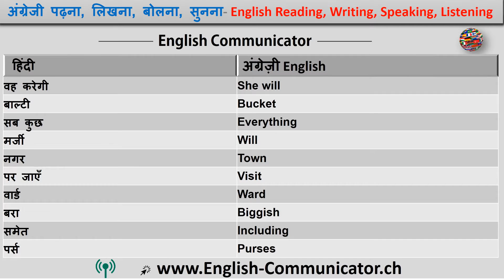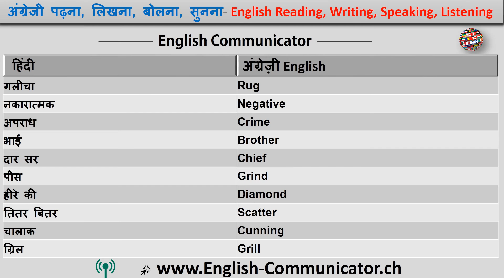#16 अंग्रेजी भाषा फास्ट आराम से लर्निंग हिंदी अनुवाद English language Learning Hindi Translation